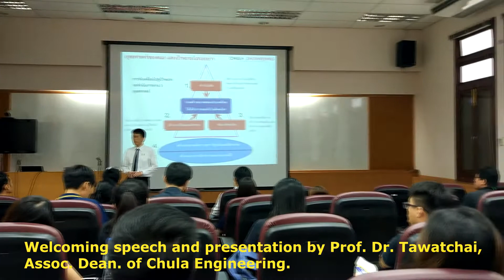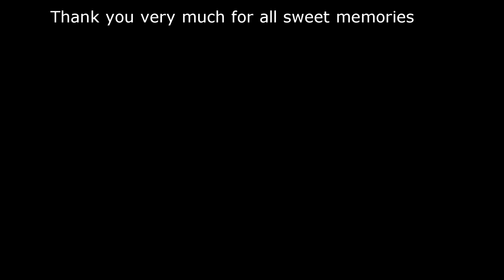FEQS Bangkok Study Tour